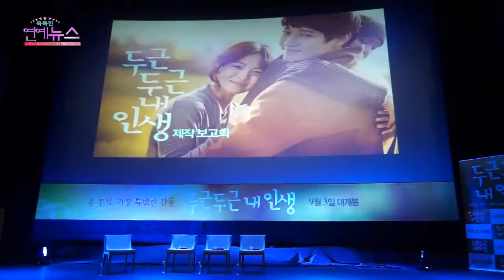Throwback - "Song Hye Kyo is taller than I thought." - Kang Dong Won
Description